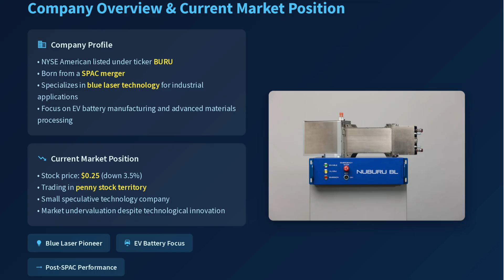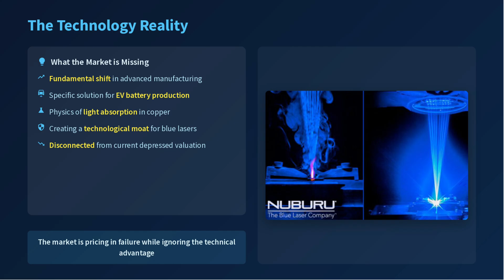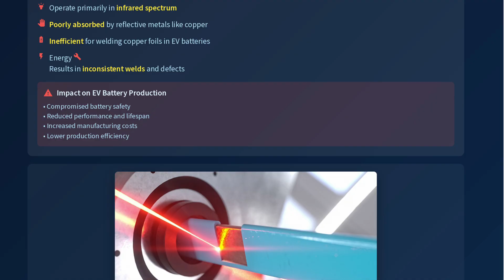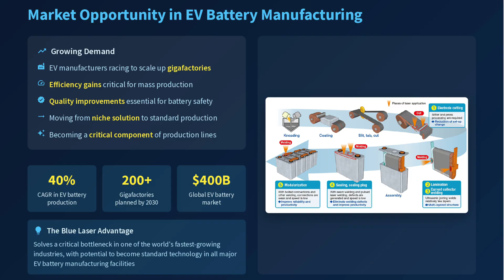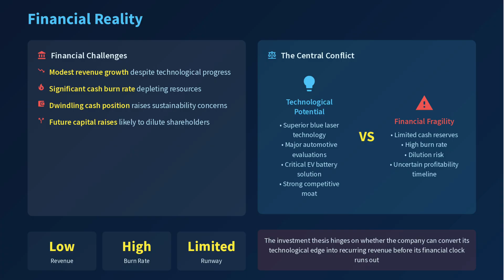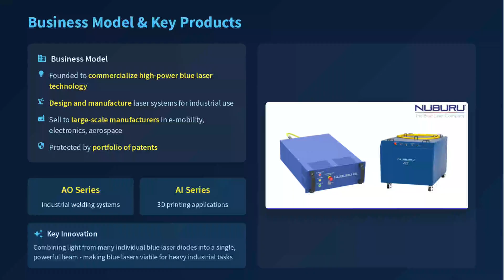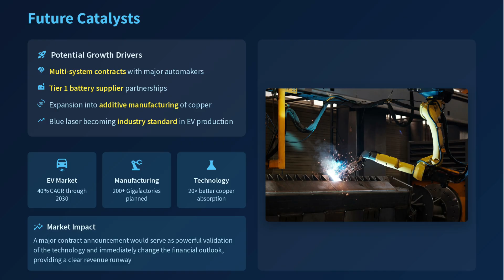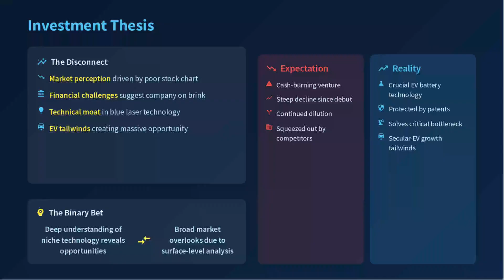Nuburu (BURU) Stock at $0.25 The Blue Laser Technology That Could Transform EV Battery Manufacturing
Nuburu (Ticker: BURU) recently closed at $0.25 per share — but is the market missing the real story behind the stock? In this video, we dive deep into:

🔹 Why conventional infrared lasers struggle with welding copper in EV battery manufacturing
🔹 How Nuburu’s blue laser technology may offer up to 20× better absorption in copper
🔹 The company’s technical moat, patent portfolio, and competitive edge
🔹 Financials: revenue, cash burn, dilution risk, and runway
🔹 Key catalysts — large-scale contracts, scaling challenges, execution risk
🔹 Which industrial sectors might be transformed by blue laser tech in the next 5 years

If you’re an investor, engineer, or EV/advanced manufacturing enthusiast, this is the kind of niche tech story most mainstream platforms ignore.

Timestamps:
0:00 Intro & Market Context
2:15 Why copper welding is a major EV battery problem
5:30 How Nuburu’s blue laser technology works
8:45 Financial challenges & dilution risks
11:20 Potential catalysts and sector bets
13:50 Which industries stand to gain the most
16:00 Final thoughts & risk/reward
🔗 Related videos and links
[Link to past earnings, patent filings, etc.]